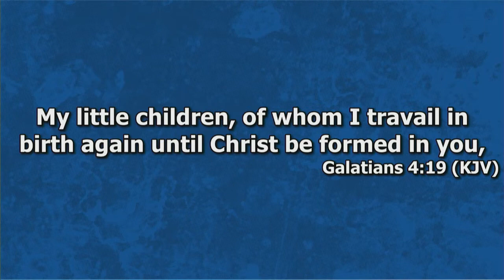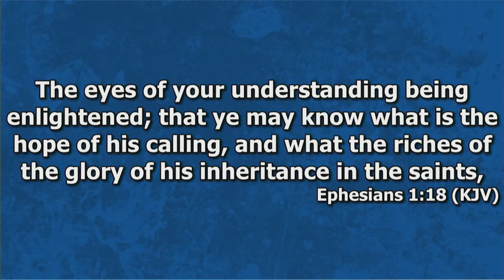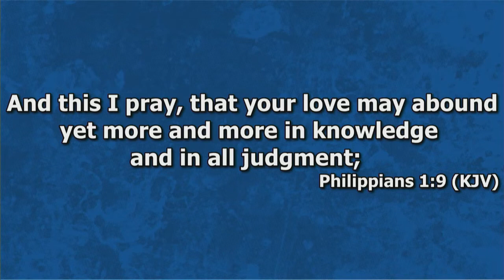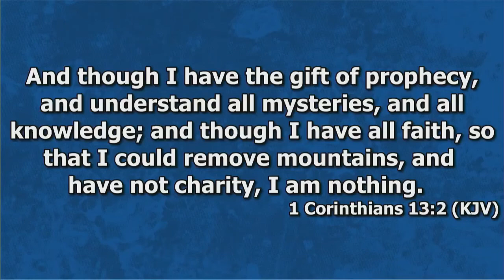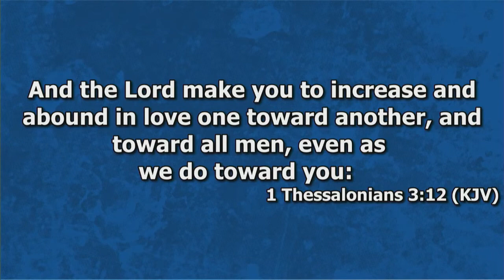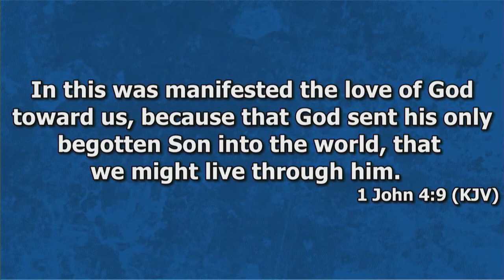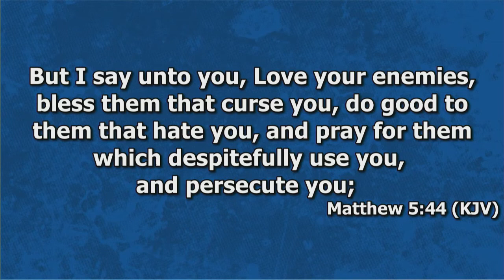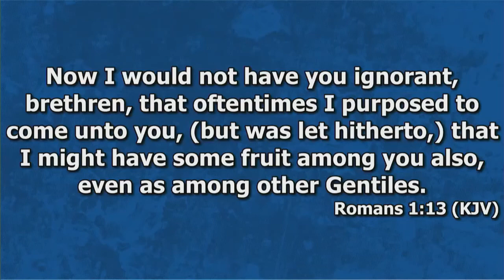Love That Overflows